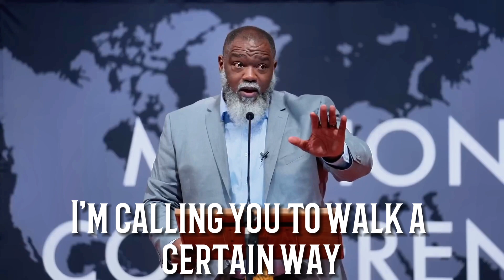In Christ -- Voddie Baucham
Voddie Baucham Sermon

Original Sermon: Dragons Abounding: The Great Errors Confronting the Church | Dr. Voddie Baucham